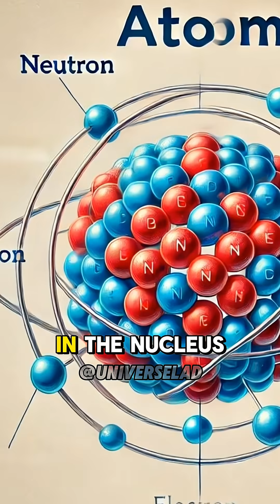How The MRI Was Invented 🩻 w/Neil deGrasse Tyson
Clip taken from : Joe Rogan Experience #1159 - Neil deGrasse Tyson